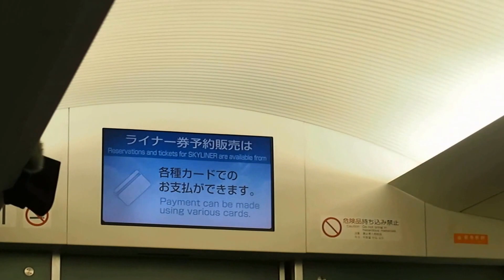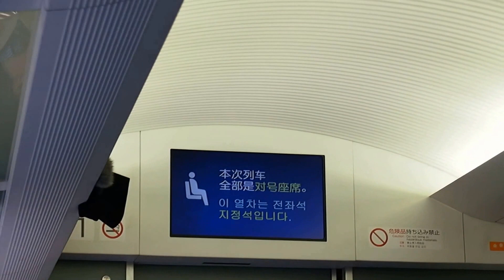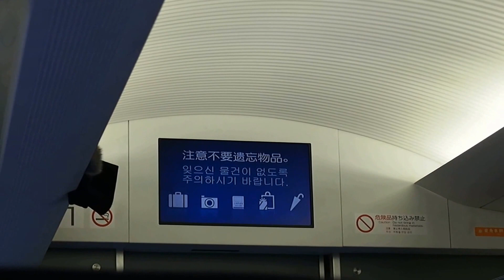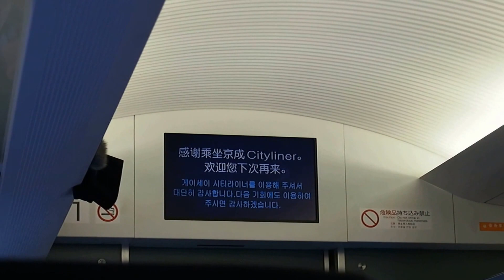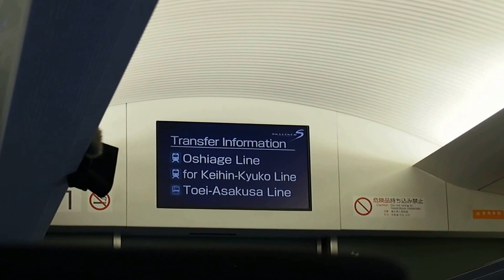京成新AE形 AE4-1 京成船橋→青砥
京成新AE形の走行音です。

本線区間を駆け抜けます。なお、本線での定期では「モーニングライナー」と「イブニングライナー」ですが、年始限定で京成上野～京成成田駅間を運転する臨時「シティライナー」の充当もあります。
収録はその臨時シティライナーです。